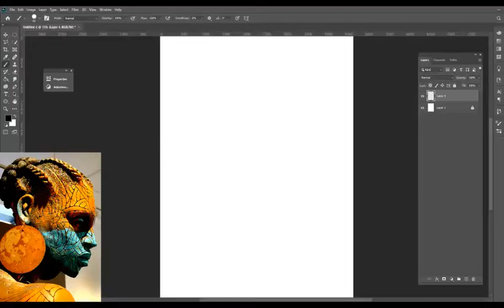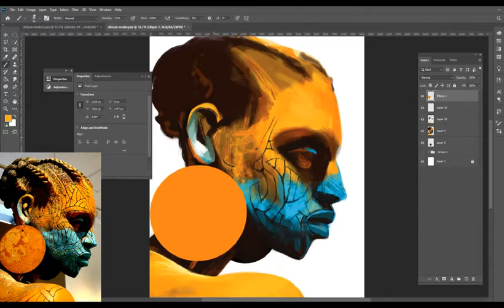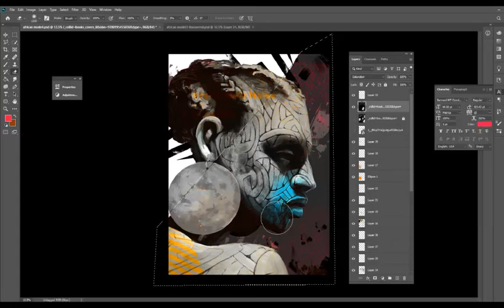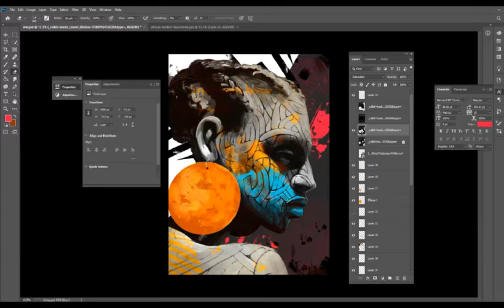African Woman, Woodrow Nash Inspired | Digital Timelapse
I made two versions which you can see at the end of the video.
Available at A4 and A3 sizes currently
Shipping worldwide!

Want to acquire a traditional work of mine to hang at home? Check my Artfinder and Saatchiart store or DM me straight